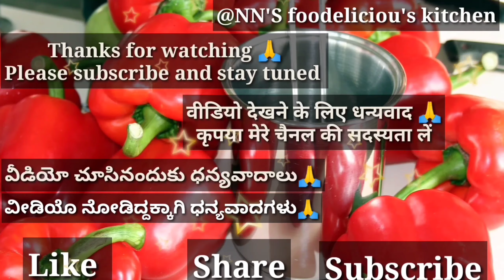पुरी,ಭೆಲ್ ಪುರಿ,భెల్ పూరి,easy & tasty recipe for chats at home